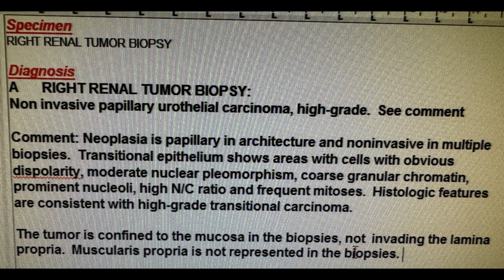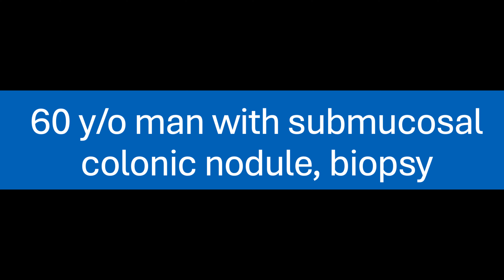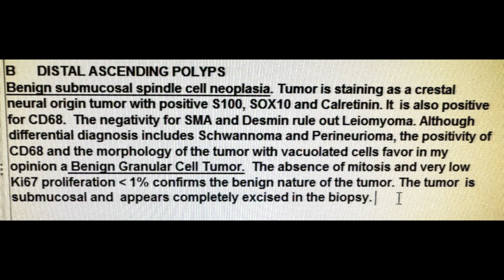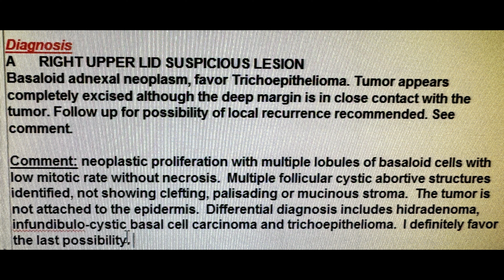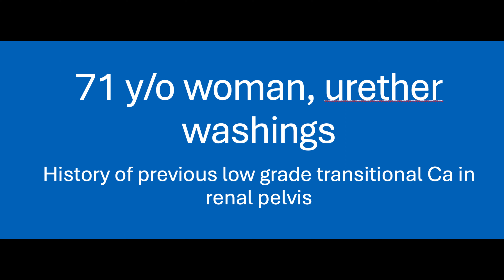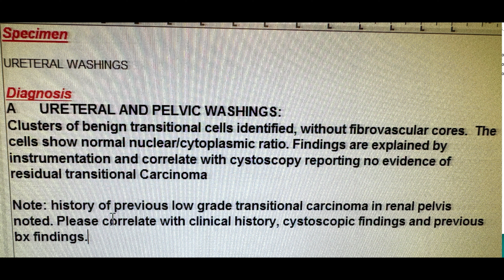Surgical pathology quizz No 22